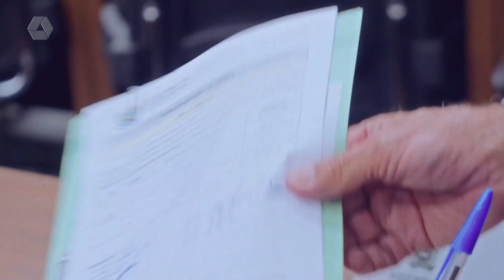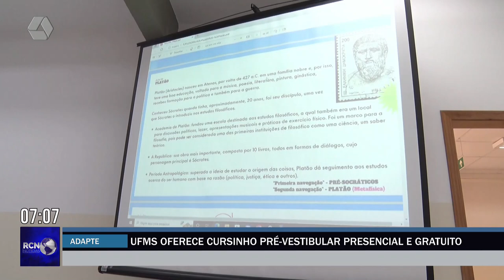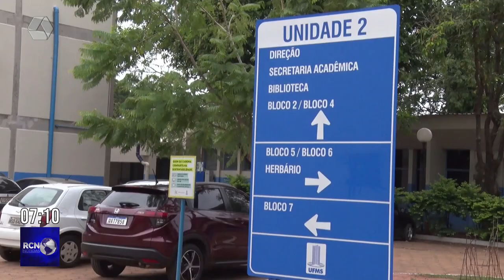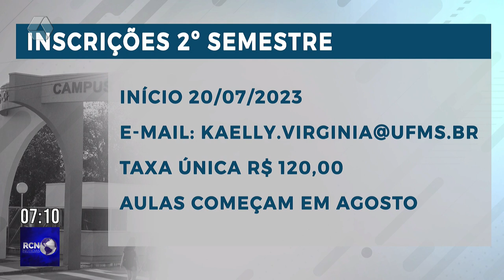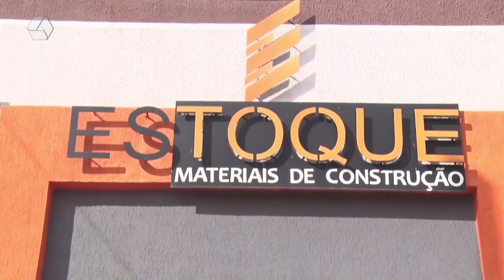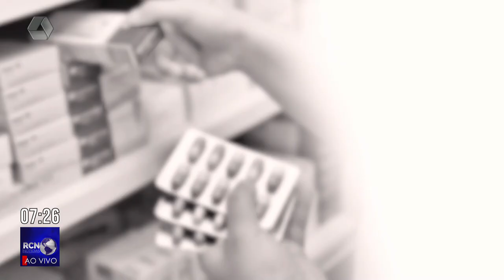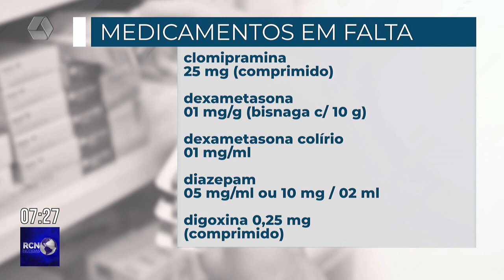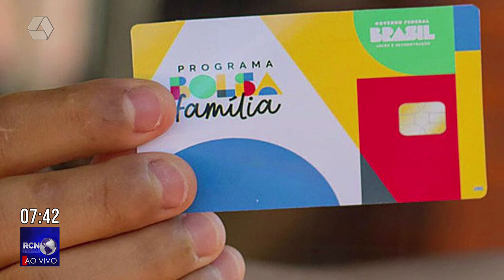RCN NOTÍCIAS 27/06/23